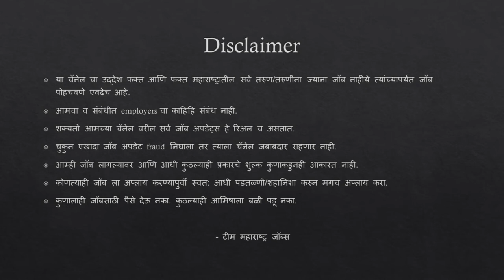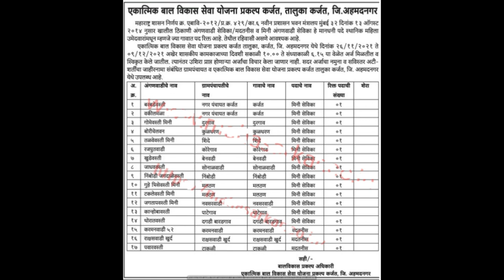Ahmednagar Anganwadi Recruitment 2021 | Ahmednagar Anganwadi Bharti 2021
अहमदनगर – मदतनीस, मिनी अंगणवाडी सेविका भरती २०२१. Bal Vikas Prakalp Karjat- Ahmednagar (Integrated Child Development Services Scheme Project Karjat- Ahmednagar) announces new Recruitment to Fulfill the Vacancies For the posts Mini Worker and Helper.